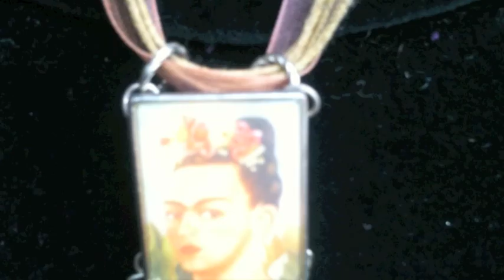Glitter Gypsy's Portfolio Overview.m4v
Overview of mixed-media artist, Susan Risse's (aka portfolio. Paintings, Lithographs, Sculpture, Jewelry, Shrines. & so much more!